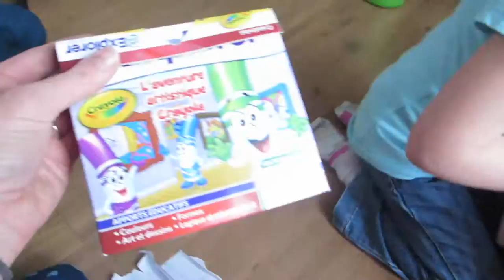Vlog 27 février 2016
Party de fete de annabelle